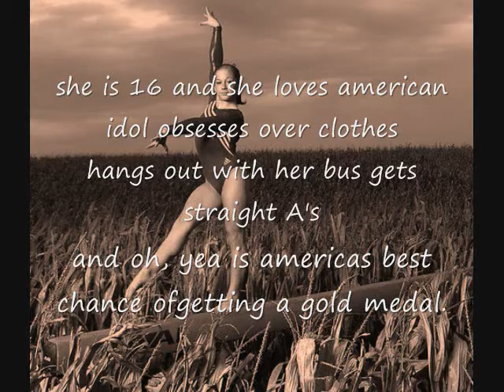shawn johnson photos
here are some shawn johnson photos and i loooove shawn johnson! so enjoy!